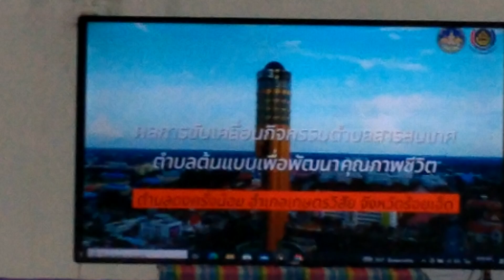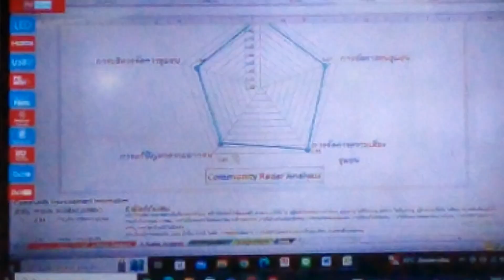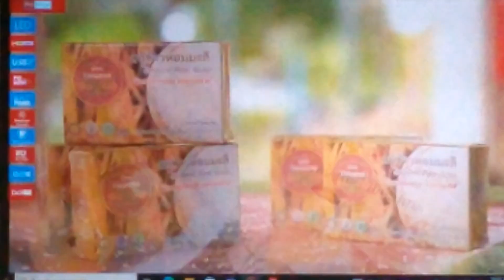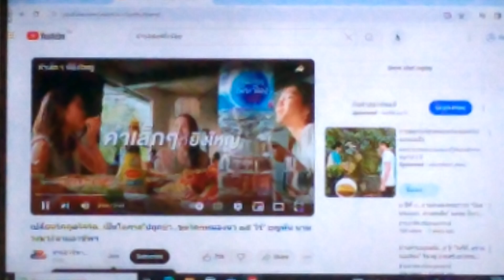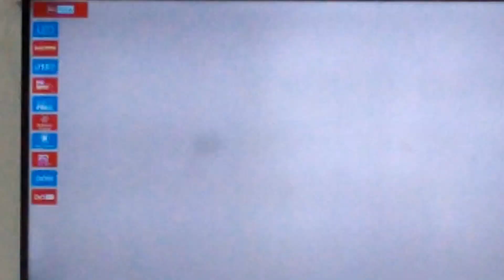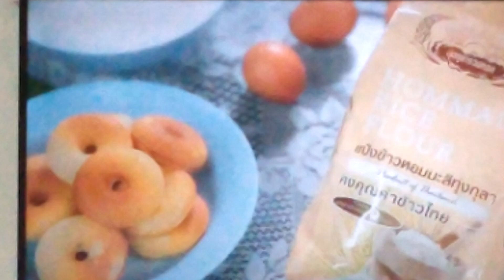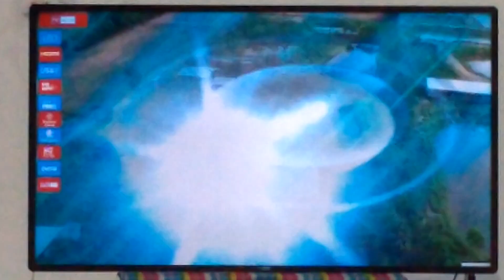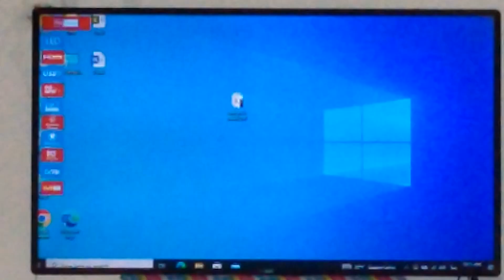การแลกเปลี่ยนเรียนรู้งานสารสนเทศตำบลโนนธาตุ-ตำบลดงครั่งน้อย 3 กรกฎาคม 2567 part 2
นายสันต์ กัมปนาวราวรรณ นายกองค์การบริหารส่วนตำบลโนนธาตุ ในนามประธานศูนย์สารสนเทศตำบลต้นแบบตำบลโนนธาตุ อำเภอหนองสองห้อง จังหวัดขอนแก่น นางจงลักษณ์ อุดมศักดิ์ ผู้อำนวยการกลุ่มงานสารสนเทศการพัฒนาชุมชนจังหวัดขอนแก่น พร้อมคณะ นายธนกร  ตราครบุรี  พัฒนากรอำเภอหนองสองห้อง พร้อมคณะกรรมการศูนย์สารสนเทศตำบลต้นแบบตำบลโนนธาตุ เดินทางไปศึกษาดูงานเพื่อแลกเปลี่ยนเรียนรู้งานสารสนเทศ ที่ตำบลดงครั่งน้อย อำเภอเกษตรวิสัย จังหวัดร้อยเอ็ด เมื่อวันพุธที่ 3 กรกฎาคม พ.ศ.2567